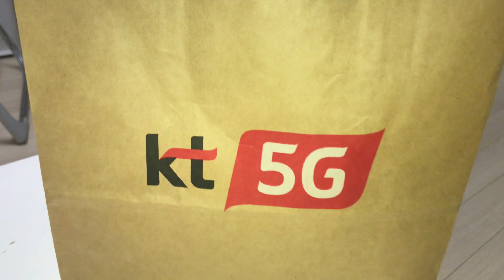IPHONE 13 PRO UNBOXING ( Sierra Blue )